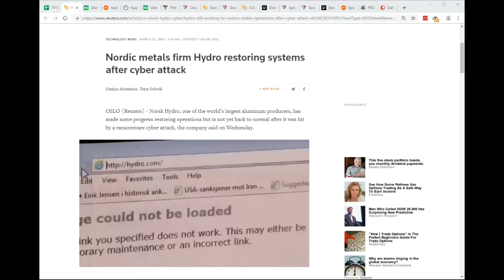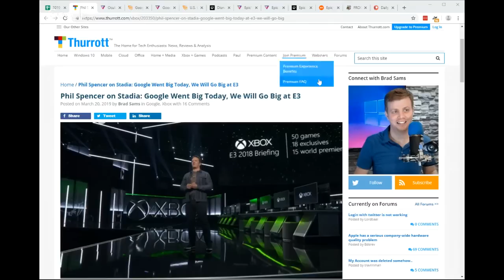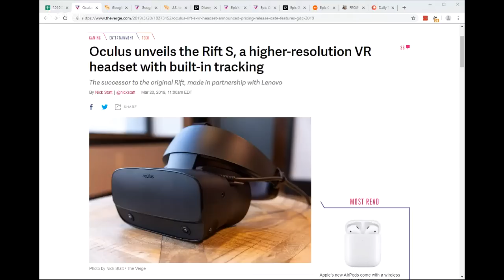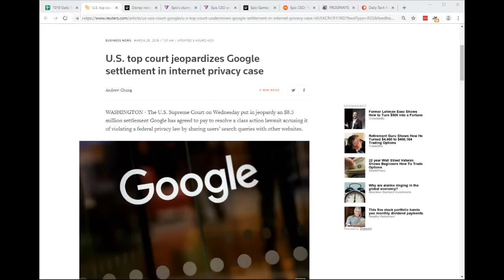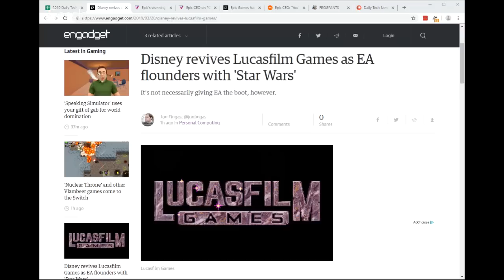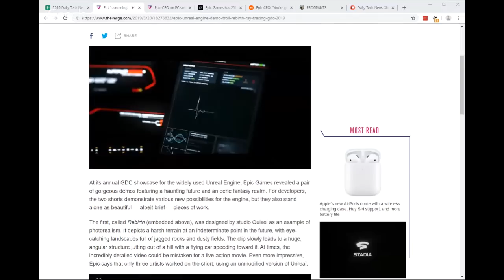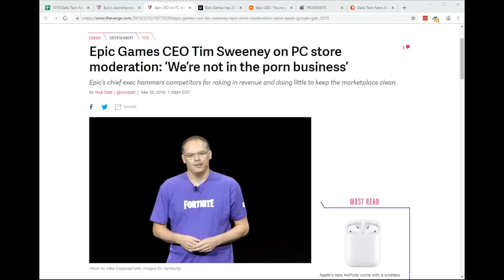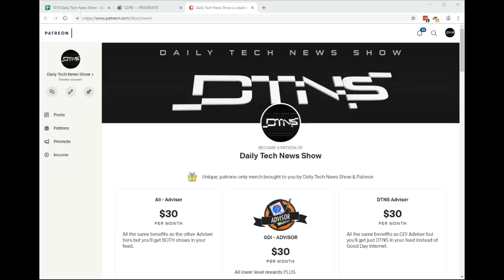Epic's Epic Games Announcement - DTNS 3492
We unpack all the details from Epic Games's announcements on Day 2 of GDC.

Starring Tom Merritt, Sarah Lane, Scott Johnson, Roger Chang

Today’s guest:
Scott Johnson

Next guest:
Justin Robert Young